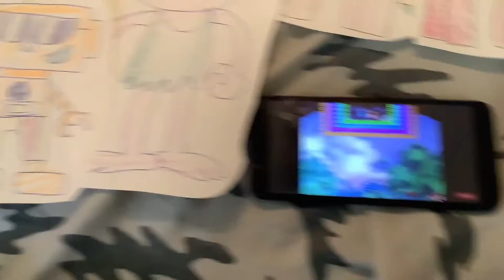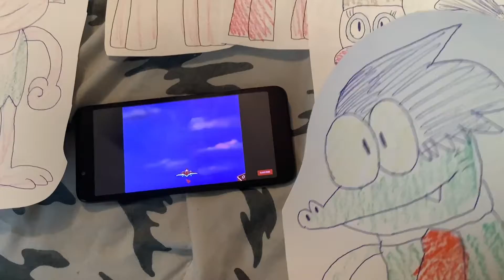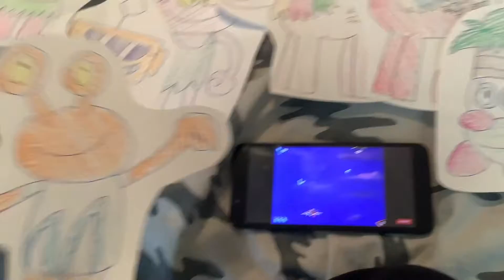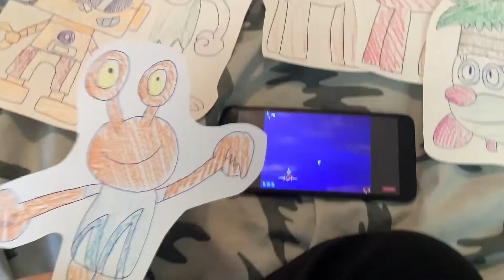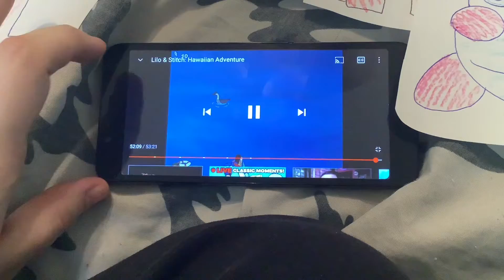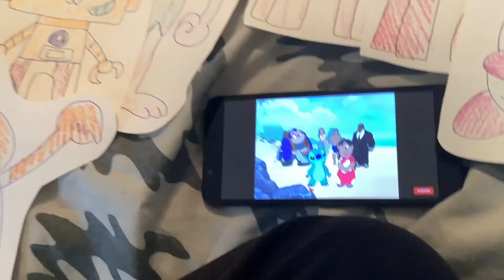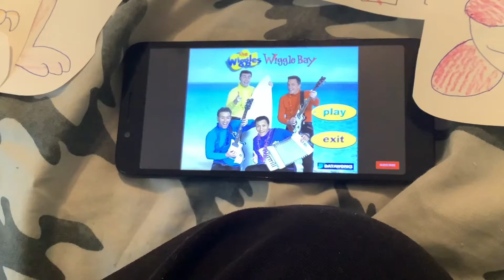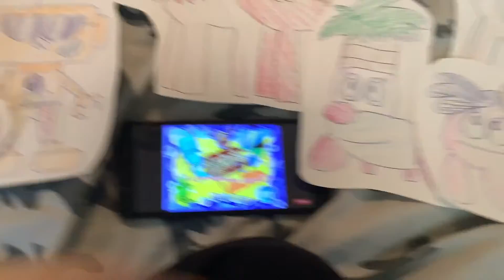AC Robot & Friends react to Lilo & Stitch’s Hawaiian Adventure and The Wiggles: Wiggle Bay (2/2)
In this video, the Tropical Rubbadubbers, Anthro Crab Robot, Angela the angelfish, Tootie Tails, G1 Pina Colada, G1 Sea Breeze (Tropical Pegasus) and Hula Hula reacting to two videos.: the second part of the gameplay of Lilo & Stitch: Hawaiian Adventure and a gameplay of The Wiggles: Wiggle Bay.